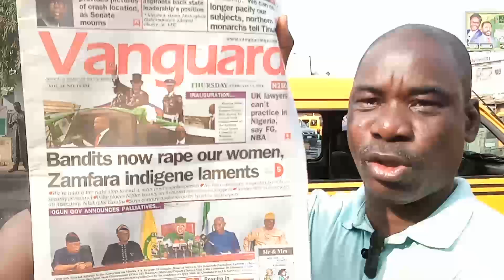Heavy tension as Bandits now target governors and politicians in Nigeria.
Nigerian under siege of bandits.